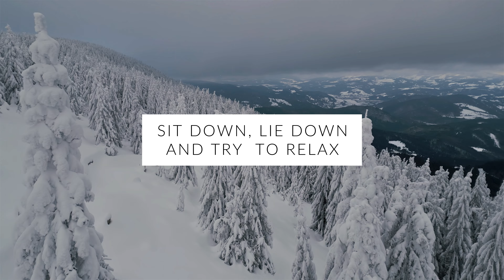WIM HOF Guided Breathing | 30 Breaths 5 Rounds Slow Pace | Up to 3:00min | No Voice